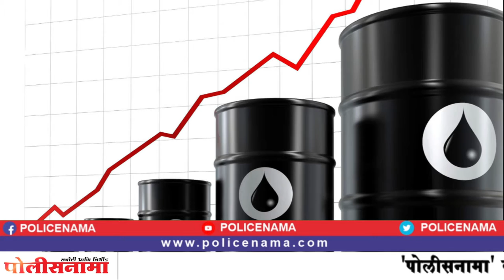नव्या वर्षापासून वाढतील एलपीजी सिलेंडरचे दर...